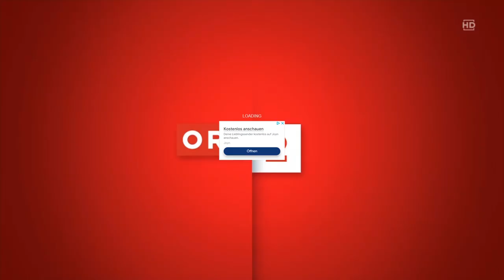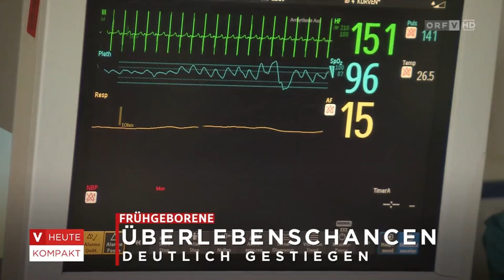ORF 2 [HD] Programmtafeln/Vorarlberg heute kompakt/Trailer Vorarlb. heute kompakt 17. November 2023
Hier die Programmtafeln darauf dann Vorarlberg heute Kompakt (Kurznachrichten) Regionales aus Vorarlberg und Umgebung und im Anschluss Trailer Vorarlberg heute kompakt vom 17. November 2023.